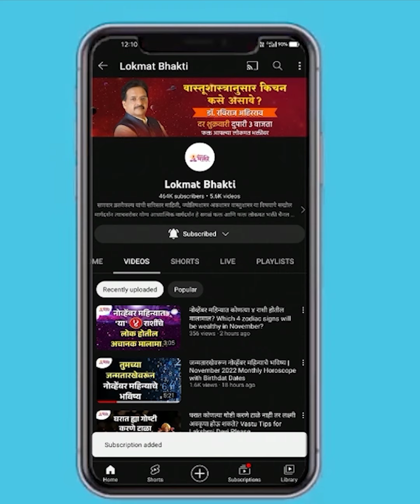नामस्मरण करताना मन लागत नसेल तर हे ऐकाच! | Namasmaran Kartana Man Kase Lavave | Lokmat Bhakti KA3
नामस्मरणात मन कसे लावावे पहा हा सविस्तर व्हिडिओ